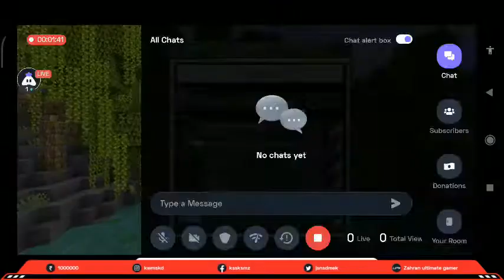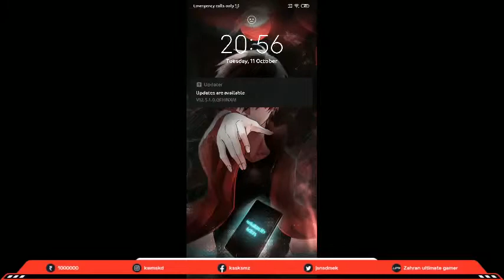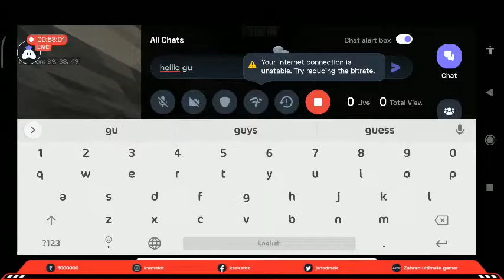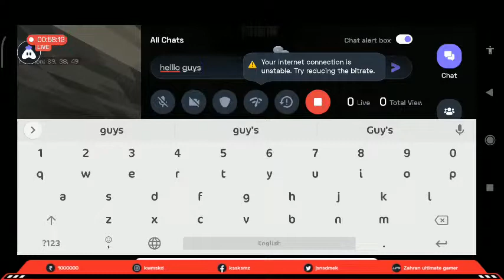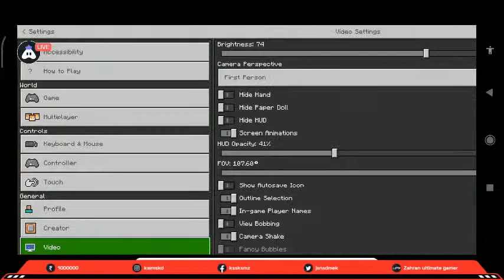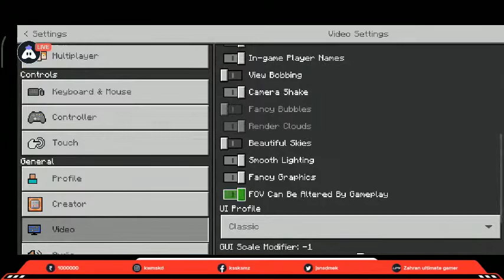English Minecraft : 👍 Good stream | Playing Solo | Streaming with Turnip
GPay/Paytm/PhonePe: 1000000
UPI Id: Zahran ultimate gamer

Today I am streaming minecraft. Other popular games:
PUBG Mobile
Garena Free Fire
Among Us
Call of Duty Mobile
Fall Guys
Fortnite
Roblox
Minecraft